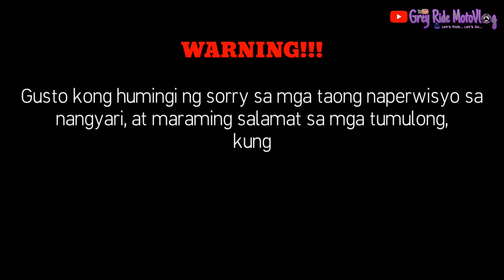Yamaha Mio i 125 | Grey Ride Accident | mio i 125s | Nadaganan ako ng Motor | Gastos ulit!!!